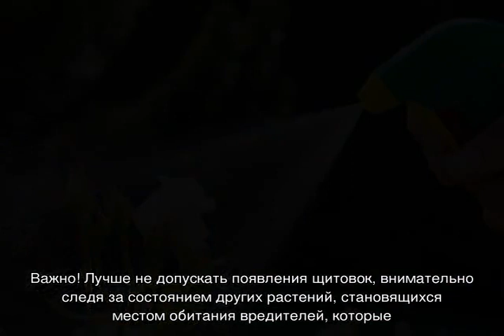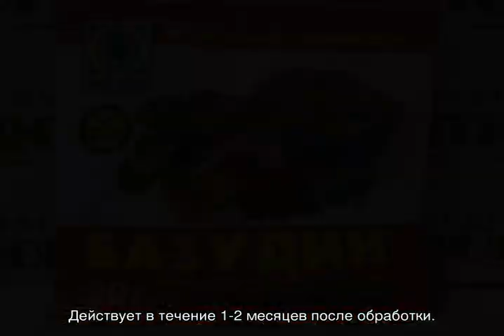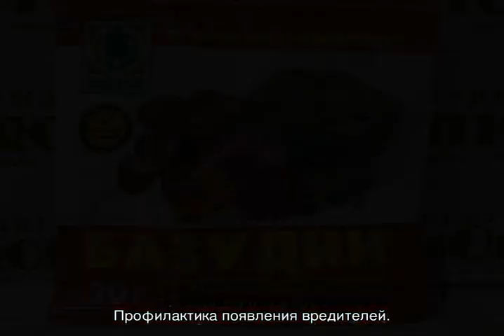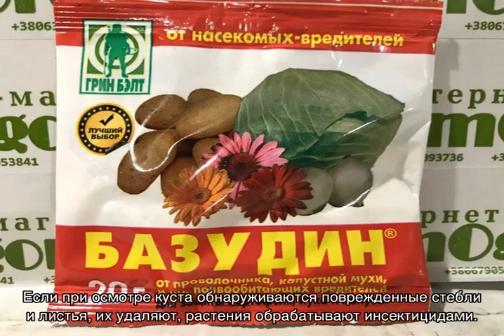Листья у розы в дырочку — что делать с проблемой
Листья у розы в дырочку — это нормально или нет, почему так происходит, причины проблемы. Что делать в этой ситуации, чем можно обработать. Профилактика появления вредителей повреждающих листья.